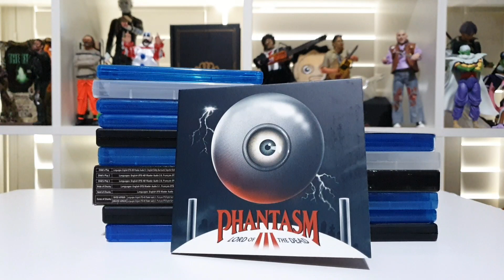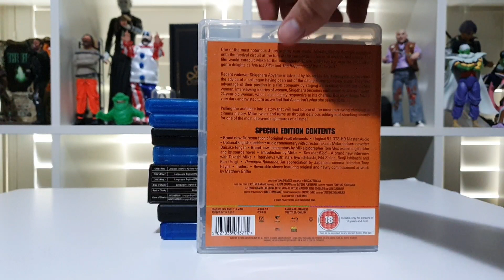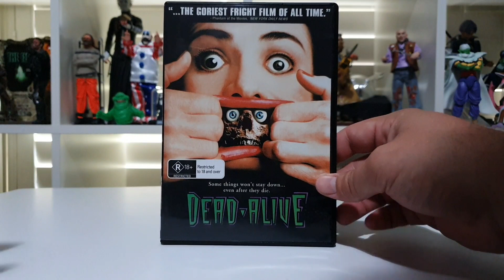Top 20 1990's Horror Movies